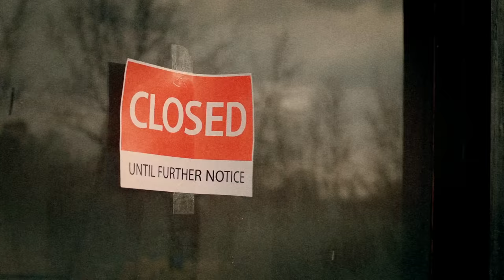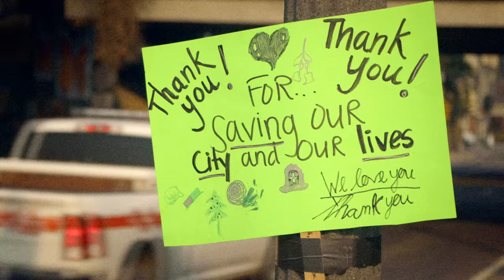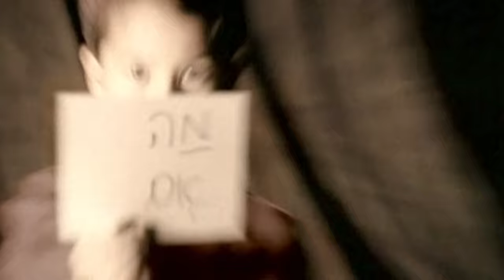Reba McEntire - What If (Official Music Video / 2020)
The official music video for Reba's What If.